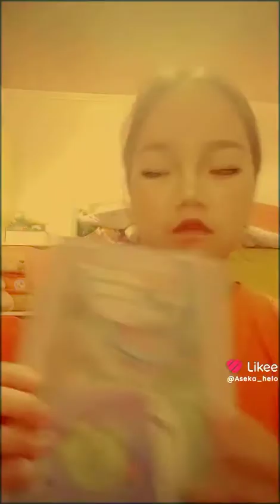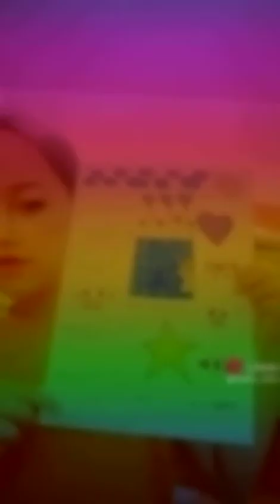8 марта 2024 г.